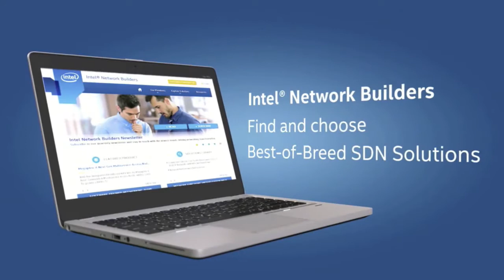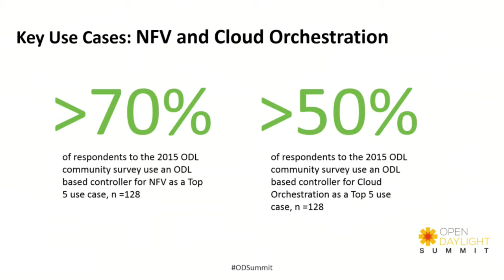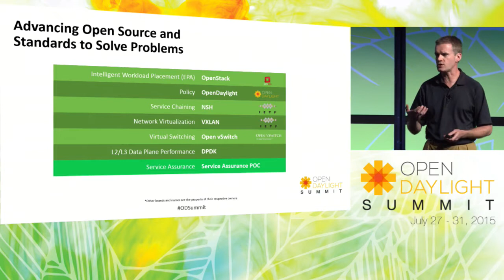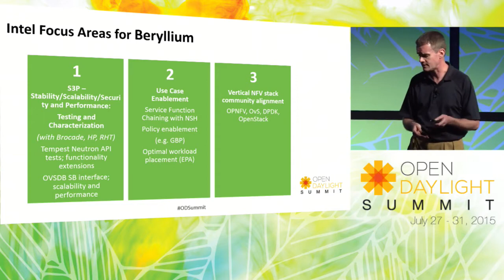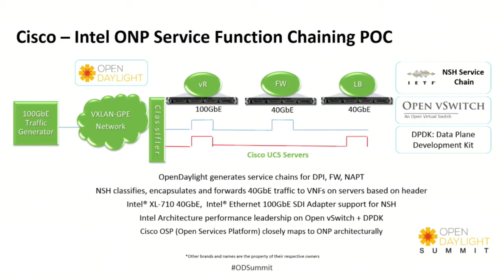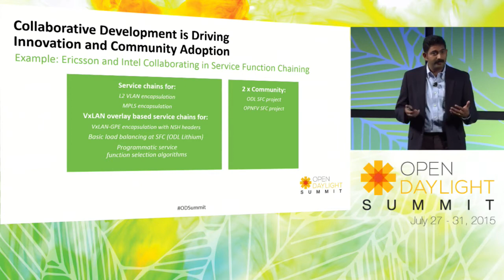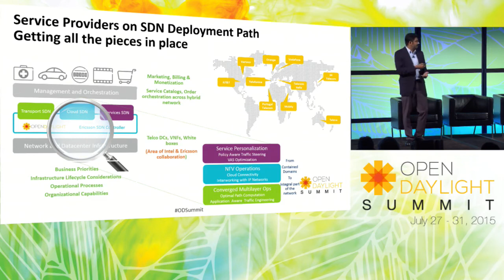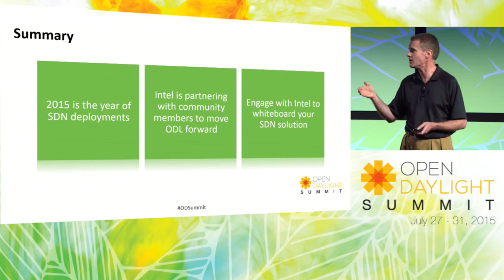Keynote: Accelerating SDN & NFV in 2015 – Moving Community Contributions to Production Deployments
John Healy, General Manager, SDN Division, Network Platforms Division, Intel Corporation